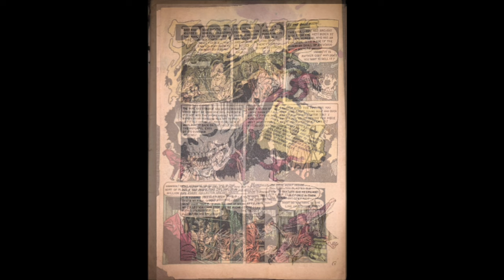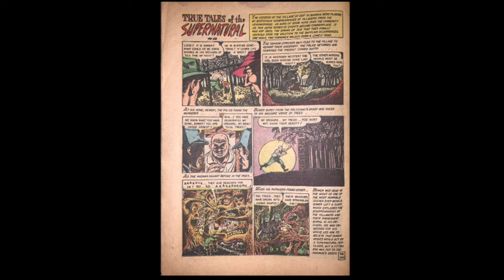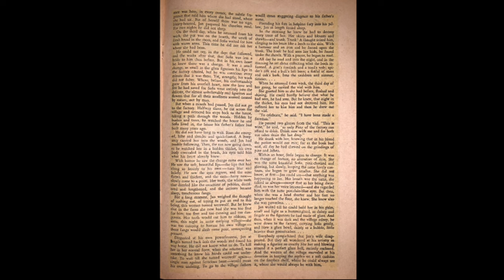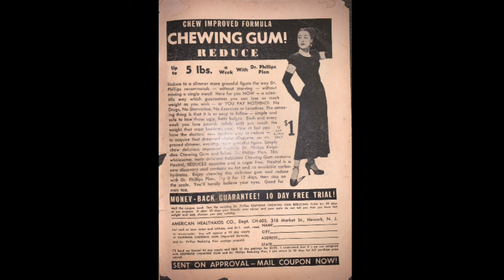Time Capsule Comics : The Beyond 29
A look at the entirety of this book with some creepy background music.

Song: Phantom by Nicholas Gasparini.

Comic: The Beyond from November 1954. Published by Ace Magazine.